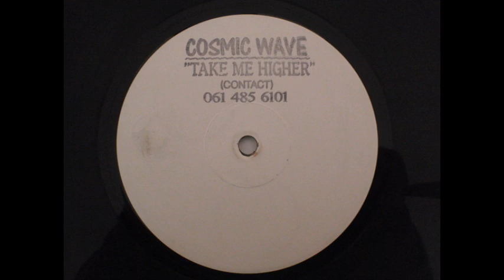Cosmic Wave Take Me Higher Mix 2